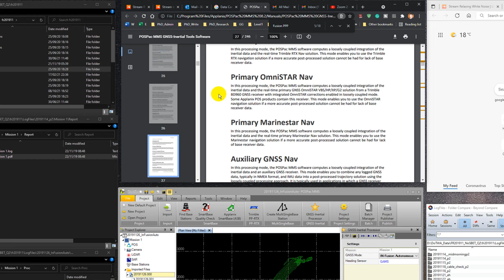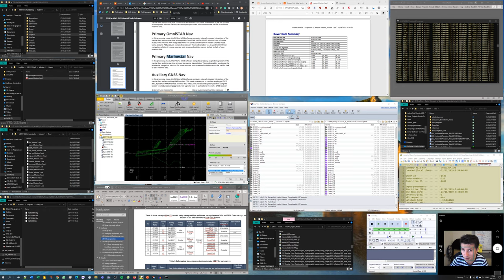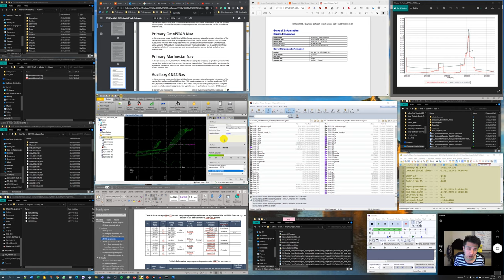Note 3 Post processing of SBAS Marinestar Nav for Hydrographic Survey using POS Pac